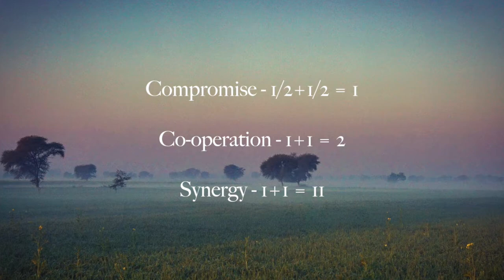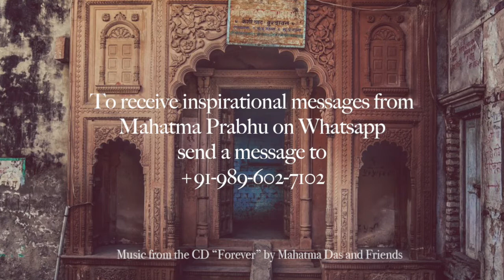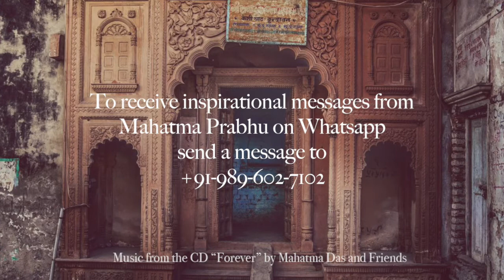June 13: His Grace Mahatma Prabhu speaks on "Synergy Math"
Topic- Synergy Math